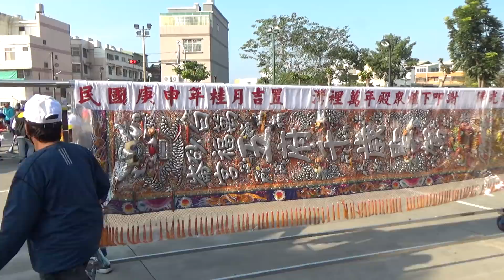2021/01/01(五)高雄茄萣 白砂崙萬福宮 五府千歲 新王公 列位尊神 往 灣裡萬年殿 校棚繞境[3-1]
【《追逐》府城廟會 - fb粉絲專頁】

拍攝地點：怡峰殿舉喜堂

謝謝觀賞~